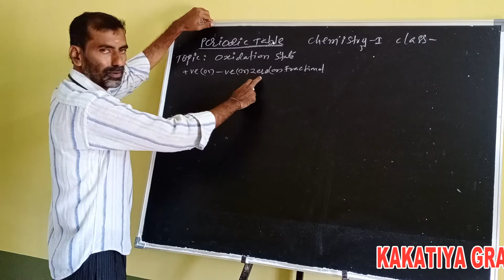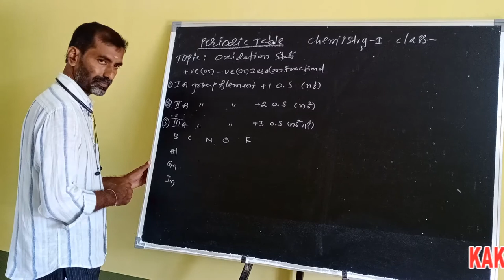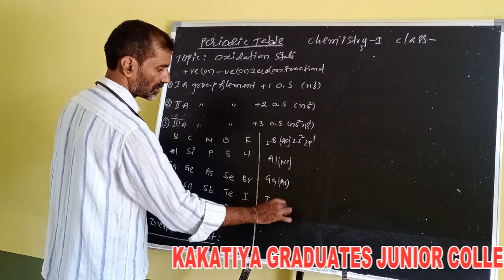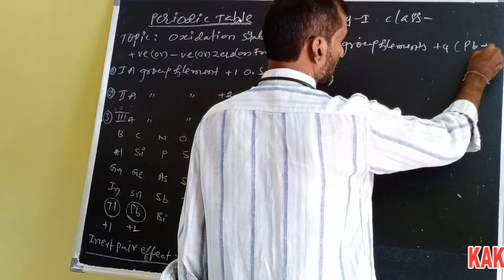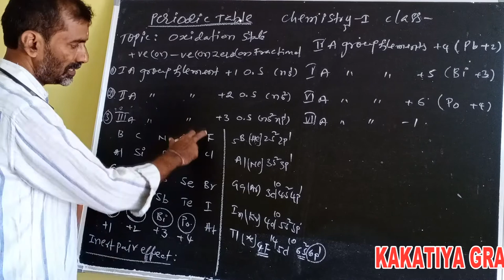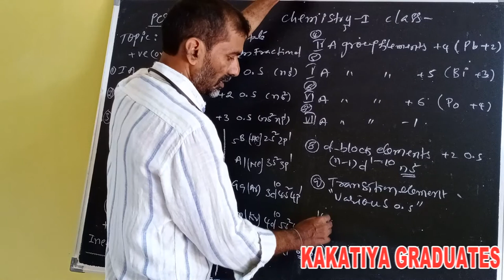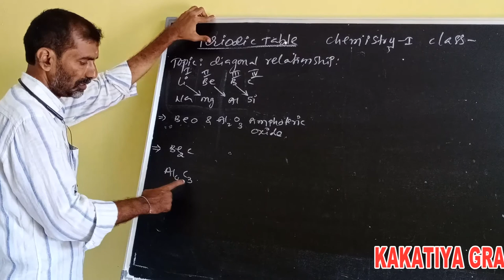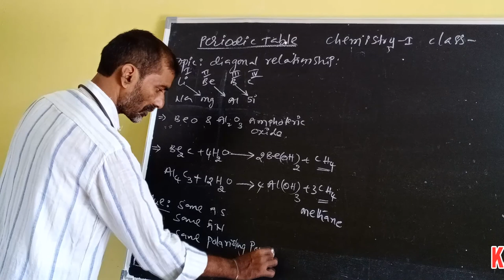Periodic table/Chemistry-I Class-11(Kakatiya Online Classes-Narsampet)